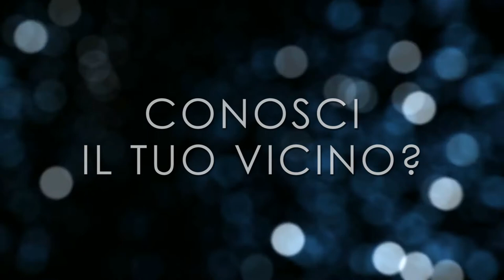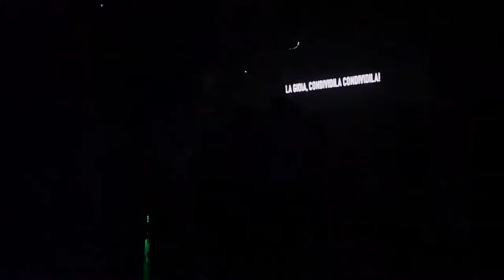Mondominio | Trailer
Conosci il tuo vicino di casa? 👀
Quando incontri qualcuno del tuo condominio in ascensore, lo saluti o fai finta di niente? 🙈🙉🙊
Un condominio come tanti in un paesino di periferia, dove tutto sembra scorrere nella normalità, tra rapporti di cortesia e finti sorrisi, spese condominiali e piccoli dispetti.
Ma il torpore dello stabile viene scosso durante una assemblea da una notizia che coglie tutti di sorpresa e minaccia la quiete dei pianerottoli. “Eh sì, il vicino è come una scatola di cioccolatini…non sai mai quello che ti capita!” 🔮

Dopo i successi del remake di Vento🌬 e di Fame👨‍🍳, la Mangrovia torna a calcare le scene con un nuovo musical originale per raccontare della nostra quotidianità in un condominio, dove però non tutto è come sembra.

Come sempre l'opera è scritta e musicata dalla compagnia ed è già stata doppio sold-out a Milano.

Liberamente tratto da una storia reale o realistica o chissà, ecco a voi Mondominio! 🏘